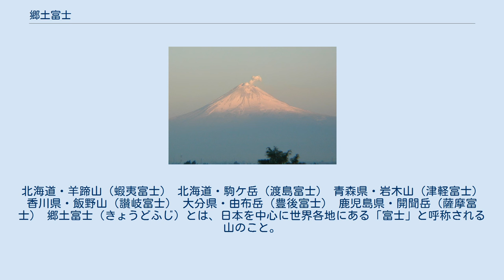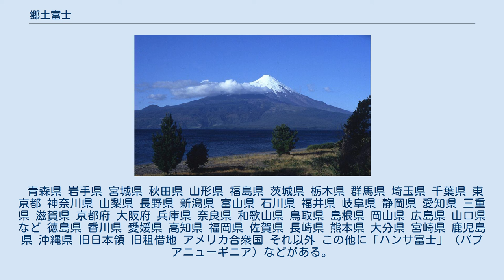郷土富士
北海道・羊蹄山（蝦夷富士） 北海道・駒ケ岳（渡島富士） 青森県・岩木山（津軽富士） 香川県・飯野山（讃岐富士） 大分県・由布岳（豊後富士） 鹿児島県・開聞岳（薩摩富士） 郷土富士（きょうどふじ）とは、日本を中心に世界各地にある「富士」と呼称される山のこと。
その多くは山容が富士山に似ていることによるが、歴史的に富士山と何らかの関係がある山やその土地を代表する山にも「富士」を付したものがある。
「ふるさと富士」とも呼ばれる。
数は400以上で、うち海外が約40カ所である（日本地図センター相談役の田代博による）。
 また、関東地方周辺では富士信仰と関連して、築山に対し「富士」を付して呼ぶことがある。
富士塚を参照。
 青森県 岩手県 宮城県 秋田県 山形県 福島県 茨城県 栃木県 群馬県 埼玉県 千葉県 東京都 神奈川県 山梨県 長野県 新潟県 富山県 石川県 福井県 岐阜県 静岡県 愛知県 三重県 滋賀県 京都府 大阪府 兵庫県 奈良県 和歌山県 鳥取県 島根県 岡山県 広島県 山口県 など 徳島県 香川県 愛媛県 高知県 福岡県 佐賀県 長崎県 熊本県 大分県 宮崎県 鹿児島県 沖縄県 旧日本領 旧租借地 アメリカ合衆国 それ以外 この他に「ハンサ富士」（パプアニューギニア）などがある。